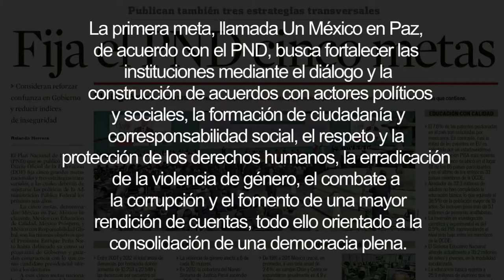En seguridad como en el infierno, puras buenas intenciones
Comentario José A. Ortega / De las metas fijadas por el gobierno federal en el Plan Nacional de Desarrollo en Seguridad y en específico de la meta "Un México en Paz", se omitieron el bajar la violencia en los delitos más graves como el homicidio doloso, el secuestro, el robo con violencia, la violación, la extorsión y el pago de derecho de piso.